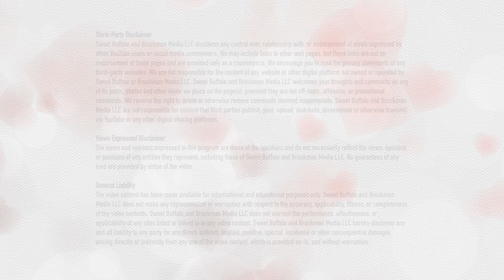The value of gifting during the holidays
Sgroi Financial LLC joins us on the Sweet Buffalo Show to share the benefits of financial gifting during the holidays and to tell us what charities are near and dear to their hearts.